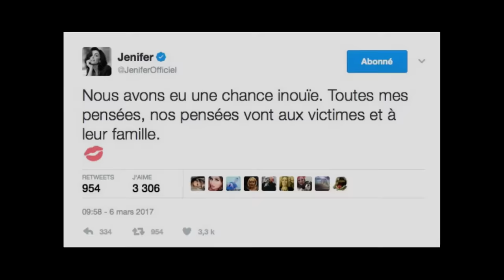Jenifer : comment son accident mortel a bouleversé sa vie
Pour la première fois, Jenifer raconte l’accident de la route qui l’a traumatisée et qui a coûté la vie à deux personnes.
Toujours sous le choc, elle a, aujourd’hui, retrouvé le courage de remonter sur scène.

Interview de octobre 2018.